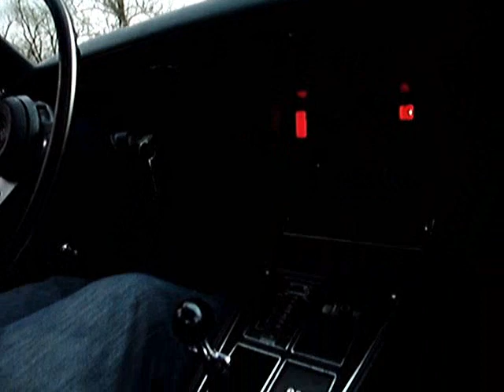1975 CHEVROLET CORVETTE ALL S MATCHING 350 4 SPEED LOADED! 69K ORIGINAL MILES!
Needing financing for your next automobile? Bad credit, no credit, bankruptcies, it doesn't matter. Just fill out our quick application and start shopping today! All you have to do is visit

Your new set of wheels could be only a click away!

Please check out for full photos and details.